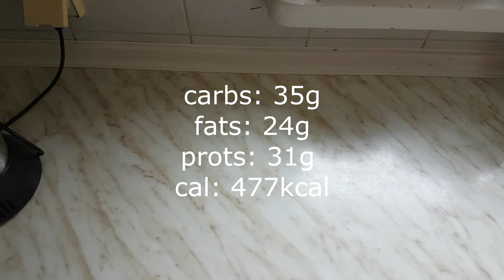"i don't have time to cook nor eat" :angery:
you have, mate